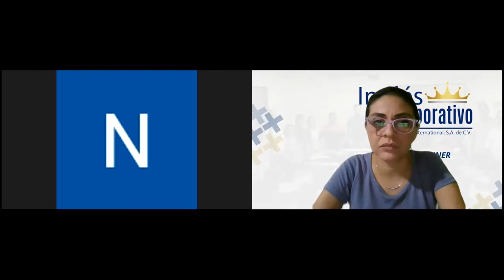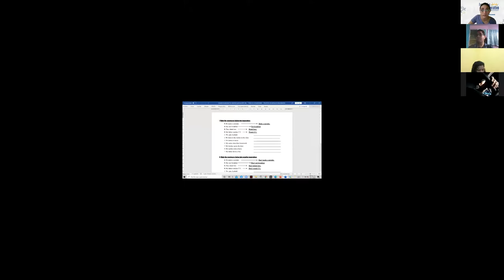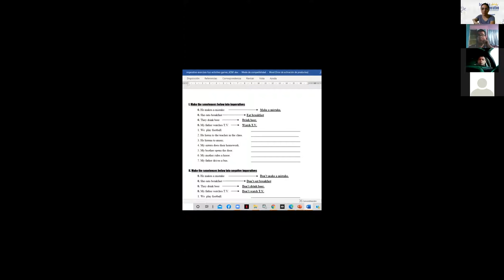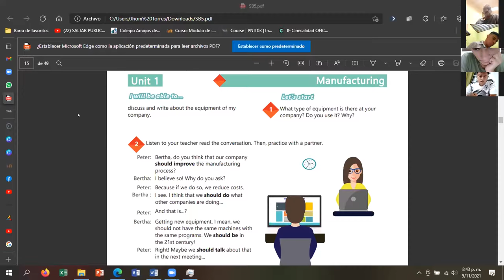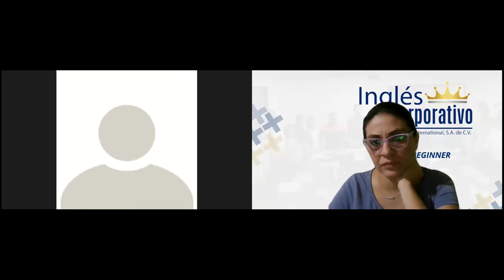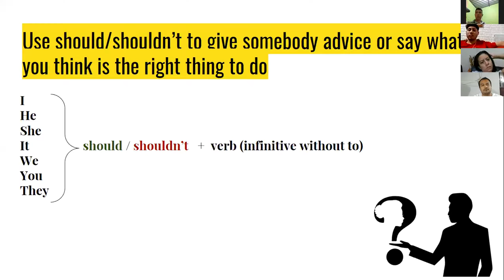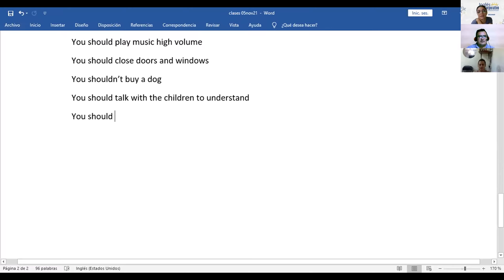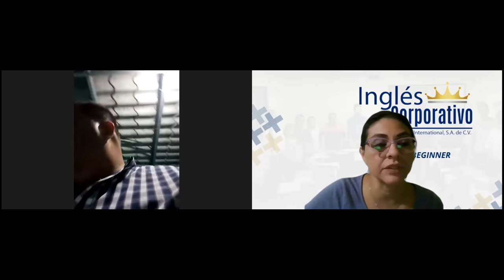Ingles Corporativo-Videoconferencia #4 How to use should